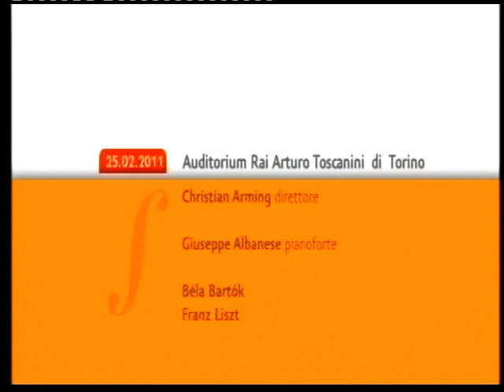Giuseppe Albanese plays Liszt's Piano Concerto No. 1